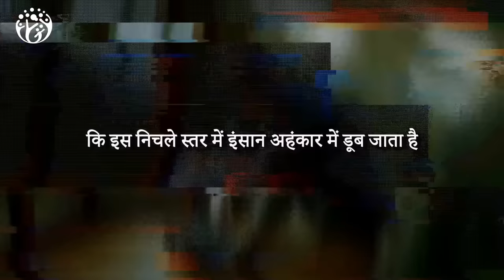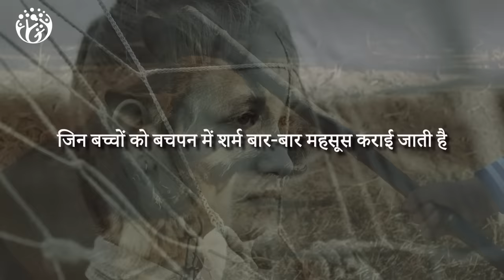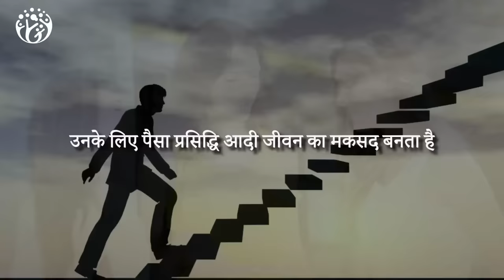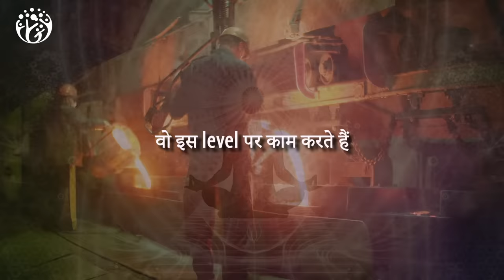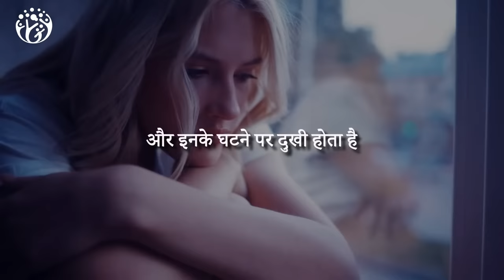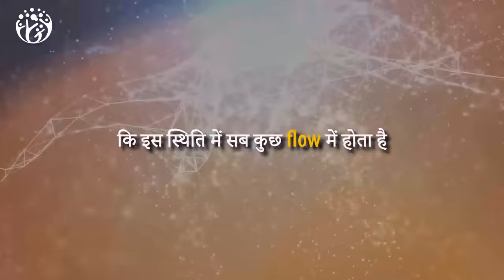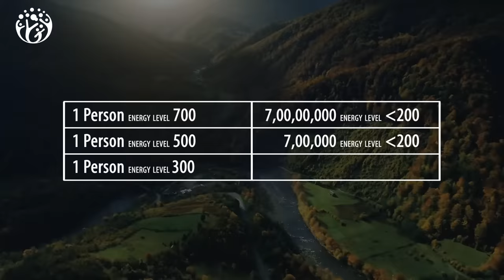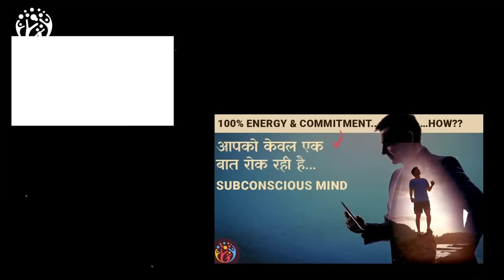16 Levels. Maps of Consciousness. Self Awareness.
"how to be more successful and attractive? This video will reveal the secret to achieving those goals according to Dr. David Hawkins!

In this video, you will learn 2 key takeaways:

How to raise your consciousness level to be more successful.
Why non-judgment, persistence, and surrender are important for a higher consciousness.
Dr. Hawkins, a researcher on consciousness, proposes a scale to measure vibrational levels of human consciousness. The video explains that a higher consciousness level leads to a better life.

By the end of this video, you will learn practical tips to raise your consciousness level and improve your overall well-being!"

Maps of Consciouness खुद को समझने का tool है
हमारी चेतना एक level पर अटकी रहती है
जब आपको पता चलता है
कि आप अधिकतर किस Energy Field
तो अपने आप आगे बढ़ते हो
ये बहुत अच्छा Self Awareness Tool है
This is Hindi Practical motivation from Hum Jeetenge,
Video Chapters Summary
00:00 HumJeetenge
01:19 Energy Levels??
02:04 Shame (20)
02:45 Guilt (30)
03:18 Apathy (50)
03:44 Grief (75)
04:12 Fear (100)
04:53 Desire (125)
05:48 Angler (150)
06:16 Pride (175)
07:05 Courage (200)
08:03 Neutrality (250)
08:43 Willingness (300)
09:15 ACCEPTANCE (350)
10:09 REASON (400)
10:51 LOVE (500)
11:33 JOY (540)
12:26 PEACE (600)
13:03 Enlightenment (700-1000)
14:00 Counter Balance
14:53 Self Awareness Tool
15:48 a.Intention of Non-Judgement
16:21 b.Persistence
16:38 c.Surrender

हम जीतेंगे
Hum  Jeetenge